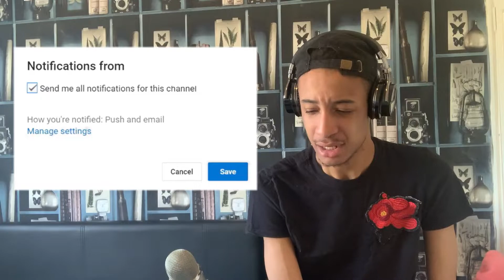DIT-WAY DEAD INSIDE ( LYRIC VIDEO ) Reaction